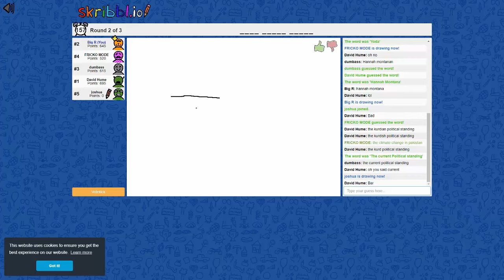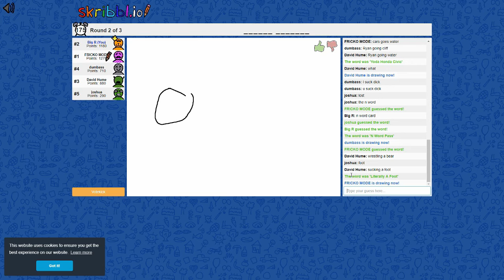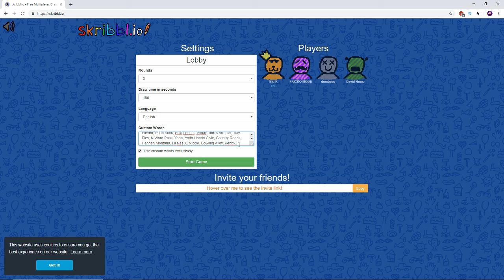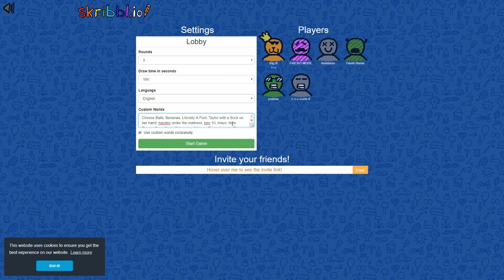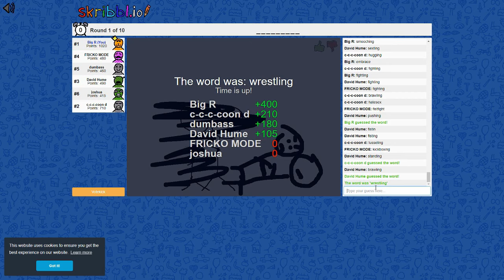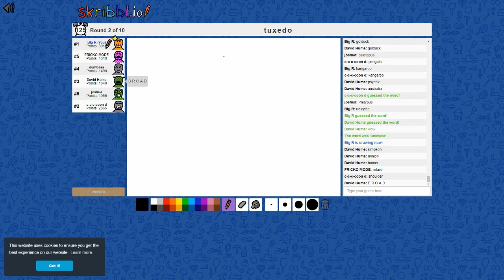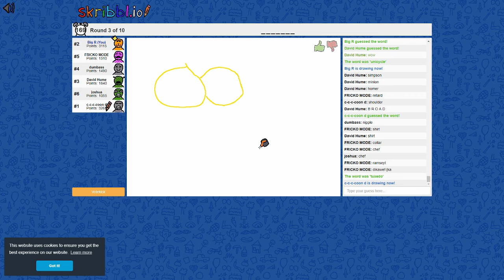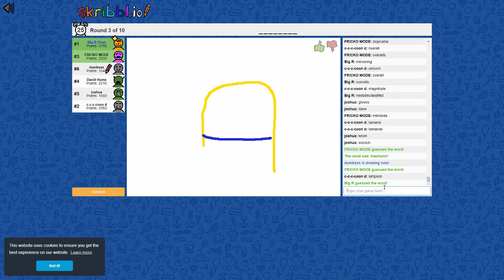Skribbl.io Funny Moments: Uruguayan Homer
More of a traditional Skribbl.io video today.Don't let the title fool you, there never was a Uruguayan Homer.
pine tree
Featuring:

Nicole: Not A Clue

(V) (°,,,,°) (V)